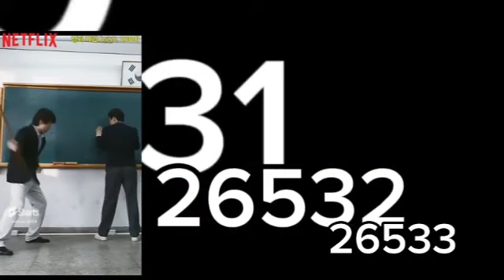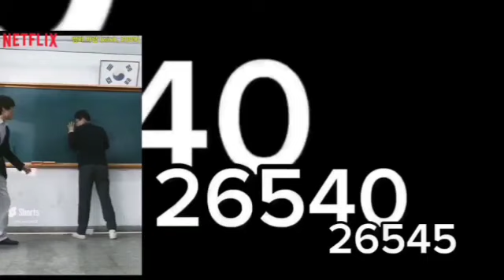AumSum Saturn Dance Full Seasons 5 - 6 Reviews 1